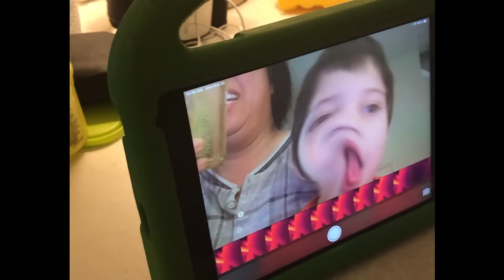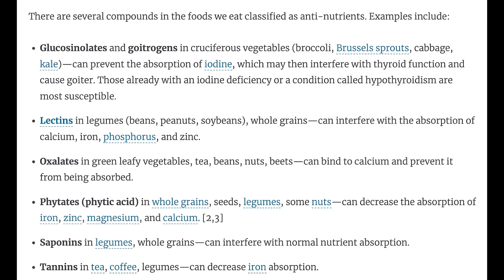UNBELIEVABLE Ketovore Keto Results for my Autistic Son! ASD Carnivore Diet Results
Diet and Autism... We’ve all heard what the keto diet is, but less have heard of carnivore diet, and even less have heard of ketovore! In this video, I share my experience with the ketovore and keto diet and how it has helped my 7-year-old son with autism spectrum disorder (ASD). This is our journey with keto carnivore diet results.  Note, I'm a Functional Nutritionist who's very much aware of any nutritional deficiencies, I make sure the keto carnivore diet results in a positive way. The keto diet is very safe, so what about ketovore? And, what does carnivore diet  have to do with this diet?